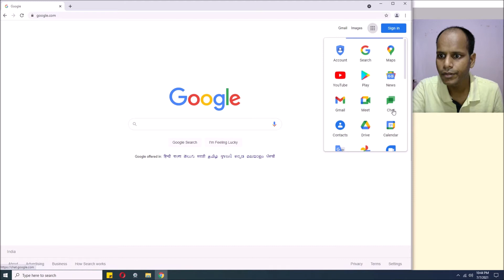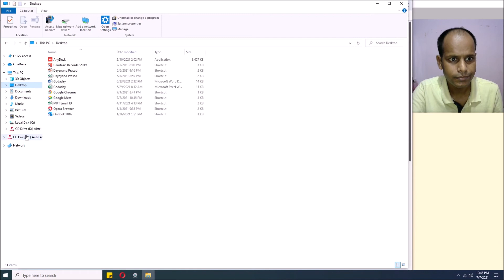How to Install Google Meet on Laptop & Computer | Tutorial in Hindi